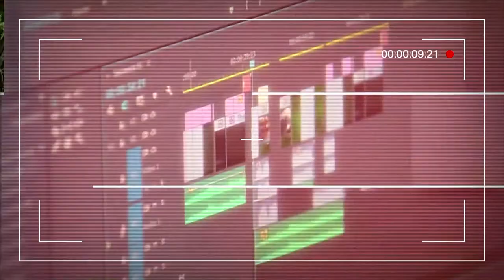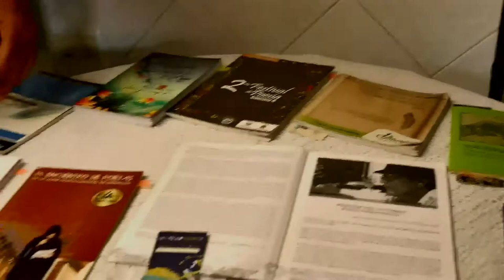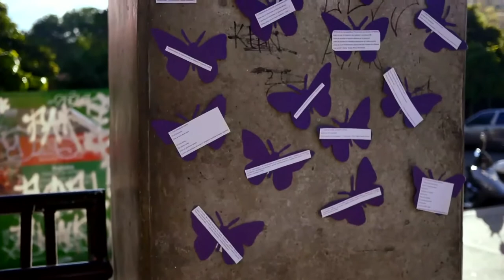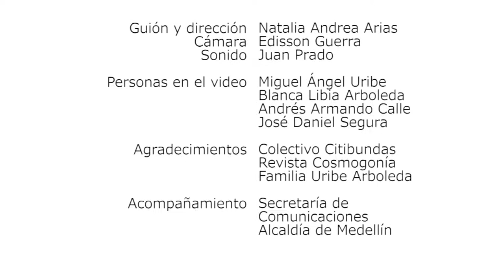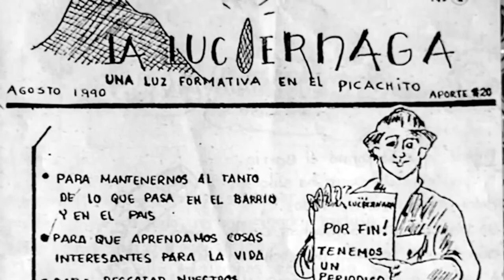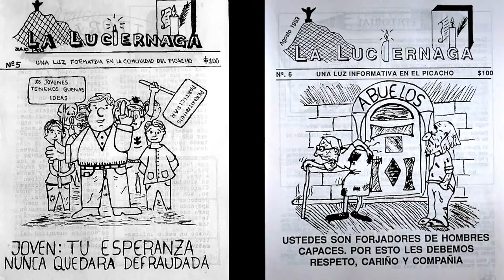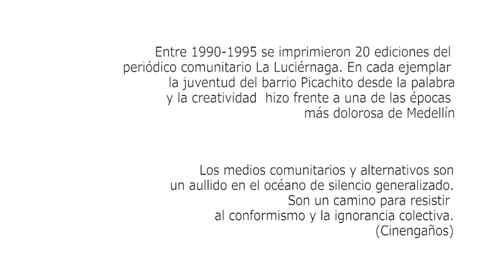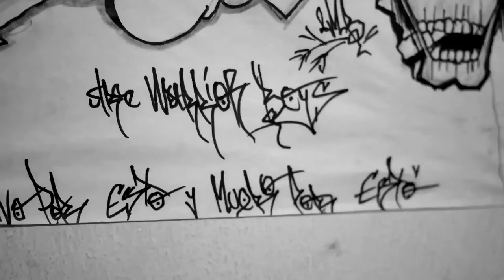RECuenta Capítulo 6 [Historias desde la 6 tercera parte] Telemedellín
De la mano del colectivo Cinengaños de la comuna 6 - 12 de Octubre, conoceremos las historias de sus barrios las cuales nos muestran la vida de un poeta, la de los jóvenes del barrio que buscan espacios donde refugiarse y a los medios de comunicación que han tenido una historia significativa para su comuna.